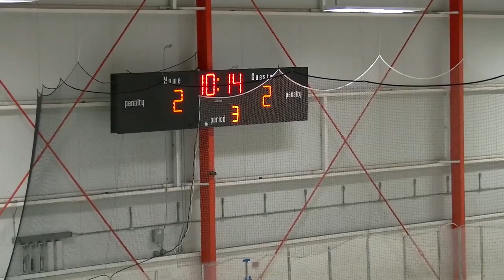2016_2_6 vs Stockton